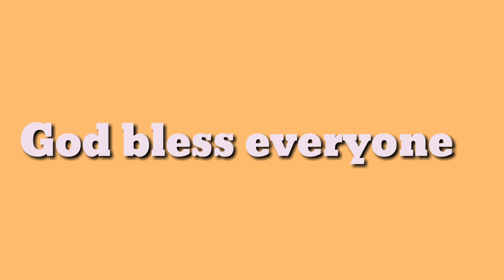King of Kings | Hillsong Cover | Myrna Golosino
KING OF KINGS by hillsong cover by Myrna Golosino.
I love this worship song from hillsong it keeps us remind that Jesus always loved us.
And it was amazing just worshipping our almighty Father.
I hope you enjoy this beautiful worship song.